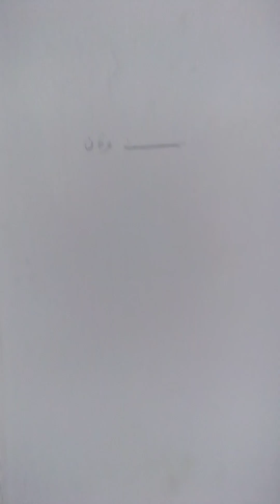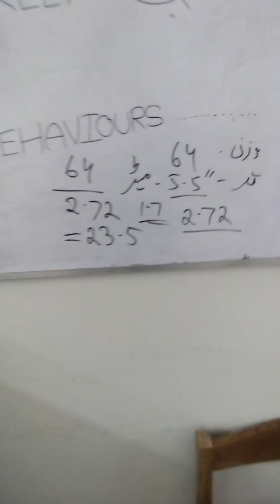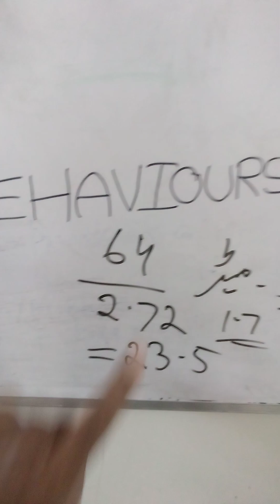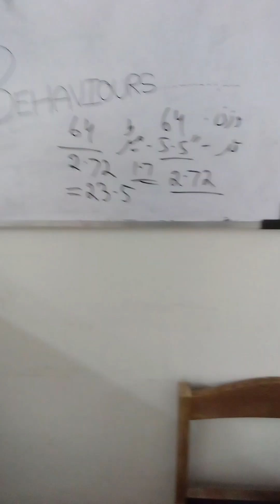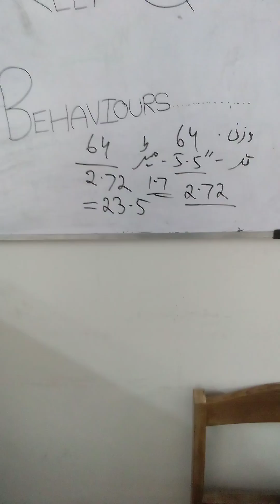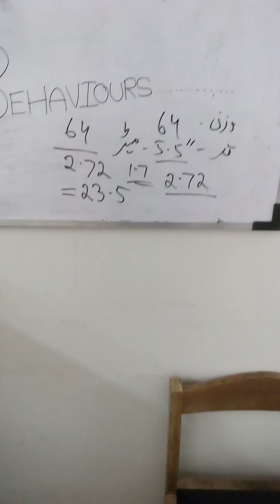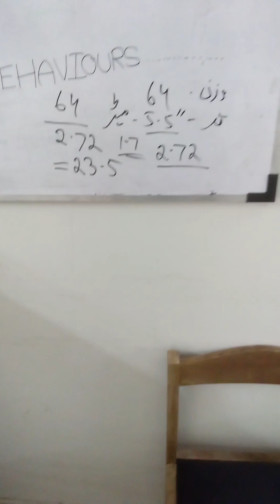تندرست رھنے کا طریقہ